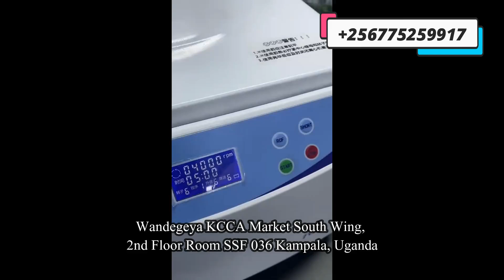Fast detection pesticide test kit in Kampala Uganda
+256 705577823 Fast detection pesticide test kit in Kampala Uganda. We sell Pesticide Rapid Test Kits for Food and Feed Analysis, Animal Disease as well as Clinical Diagnostics in Uganda.
The Rapid Tests can detect the animal disease, residues of antibiotics, mycotoxins, veterinary drugs, pesticides, microorganism, heavy metal, illegal additives and toxic chemicals in all kind of foods and feeds in Uganda. It is an accurate, cost-effective method as a screening solution, useful for both labs and field testing in Uganda.